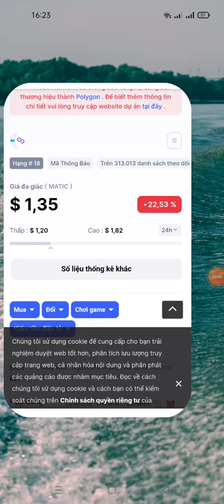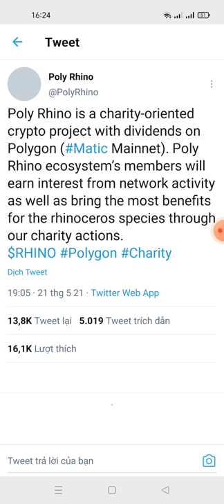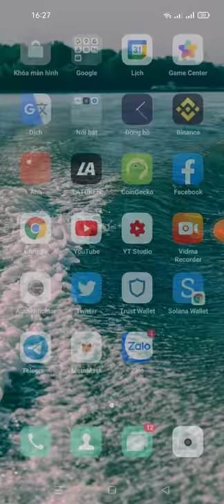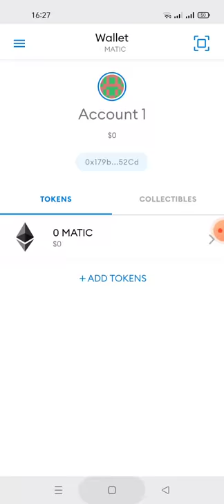hướng dẫn nhận 800.000 token RHINO mạng pylogon (MATIC)+200.000 cho 1repffer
Link chax box